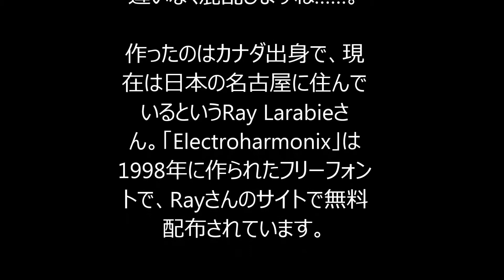「日本人にだけ読めないフォント」が話題に!!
「日本人にだけ読めないフォント」なるものがTwitterで話題になっています。「日本人しか読めない」なら分かりますが、「日本人にだけ読めない」とは一体……？

話題になっているのは、日本語のカタカナをベースにデザインされた「Electroharmonix」というフリーフォント。「A」は「ム」、「D」は「ワ」といった具合に、アルファベットの各文字がカタカナっぽく置き換えられています。特に「日本人にだけ読めない（読みにくい）」ように作ったわけではないようですが、これは日本人が見たら間違いなく混乱しますね……。

作ったのはカナダ出身で、現在は日本の名古屋に住んでいるというRay Larabieさん。「Electroharmonix」は1998年に作られたフリーフォントで、Rayさんのサイトで無料配布されています。